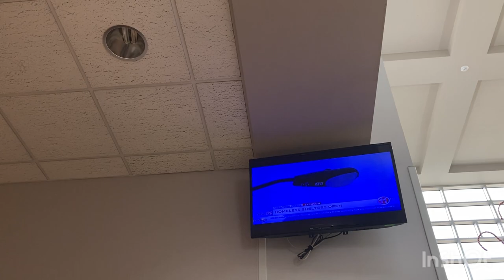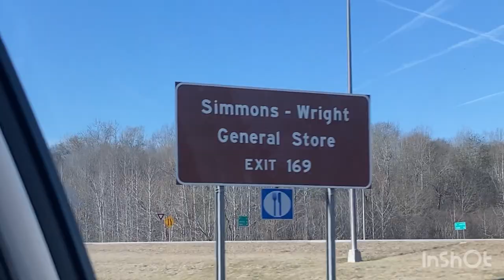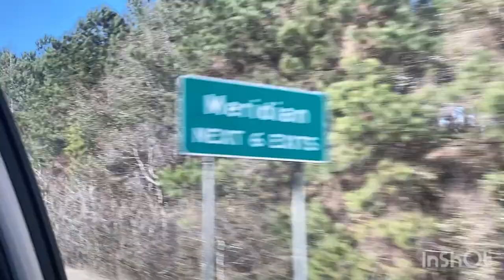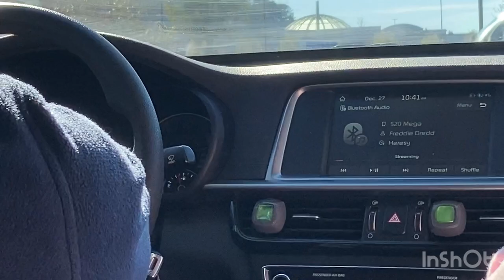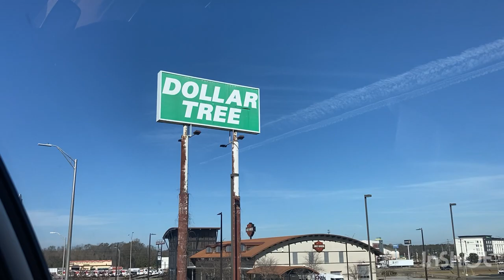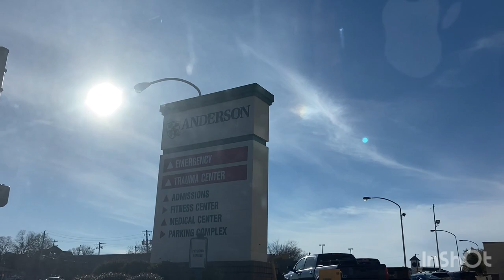Meridian Vlog 3.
These are just vlogs, FYI I don’t work at the Hospital, What I meant by work is Working Out doing Exercises and Running.